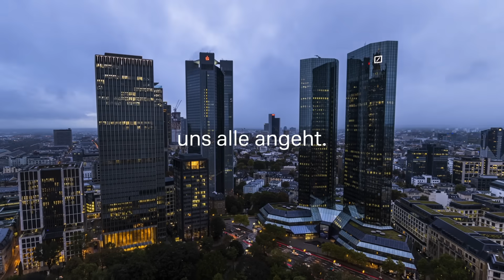Nachhaltigkeit braucht Finanzierung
Von der Umweltverschmutzung bis zur gesellschaftlichen Ungleichbehandlung - unsere Welt braucht Veränderung, und das jetzt.
Es braucht Führung. Es braucht Partnerschaft. Es braucht Finanzierung. Wir tragen unseren Teil dazu bei, das zu erreichen. (Kurzversion)